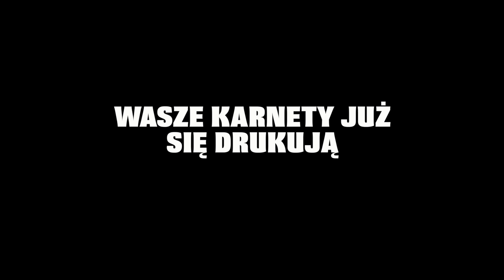ARKA GDYNIA. Zawodnicy pomagają sprzedawać karnety.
💳 Trwa sprzedaż otwarta karnetów na sezon 2019/20!

Karnety idą jak ciepłe bułeczki. Niezbędna była dodatkowa pomoc... 😉

A Ty masz już swój karnet na Arkę? 🤨